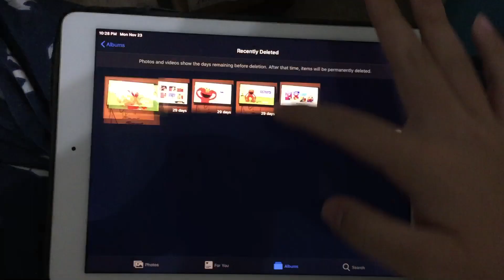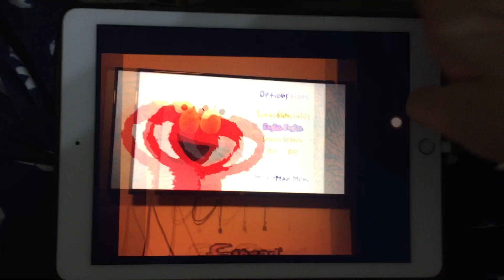Elmo’s World Head Shoulders Knees and Toes (by Alston)